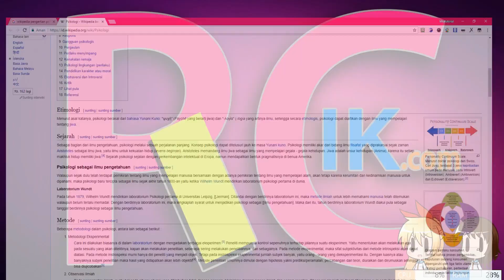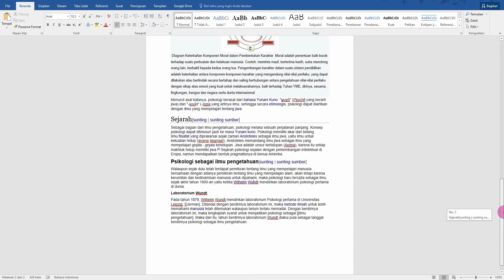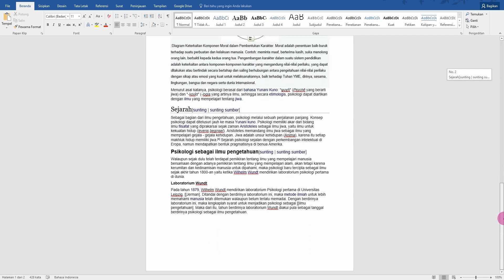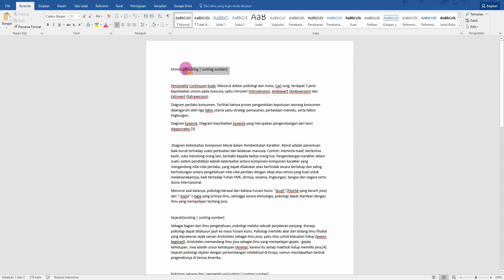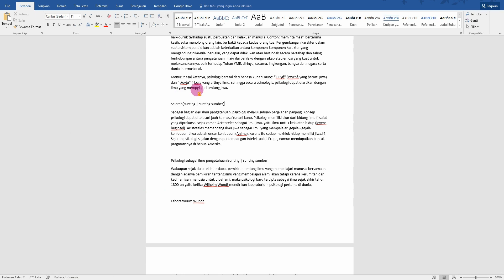Cara Copy Paste Referensi Skripsi yang Benar: Buat yang Sering Ketahuan Dosen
Buat yang suka copy paste bahan buat tugas kuliah dan sering ketahuan...coba tips admin berikut ini

Spesifikasi Laptop
- Brand: Acer
- Tipe: E5-475G
- Resolusi: 1366x768
- CPU: Intel i5 7th Kabylake

Spesifikasi Ponsel Admin:
- RAM: 4GB
- Memory: 128GB
- GPU: Adreno 530
- Display: 5.15 inches

- Speaker Aktif Simbada CST 6100n